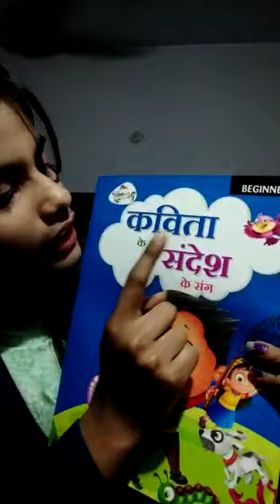Play Hindi (10/08/20)